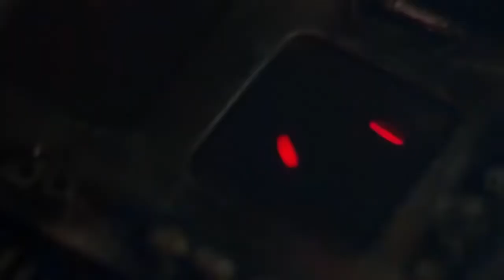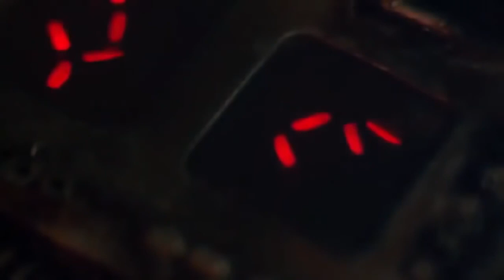The Predator 1987 Full English Best Action Movie Arnold Schwarzenegger